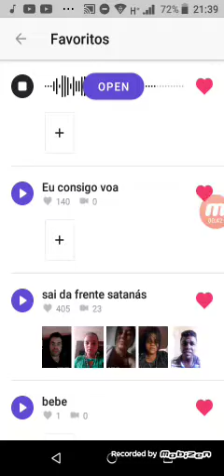Pronto! e até já fusca e carro monstro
Titio avô largado no chão já chegou!
Sumo! não!!!